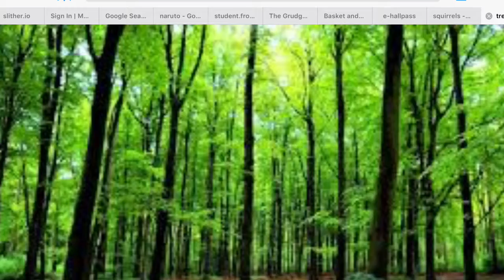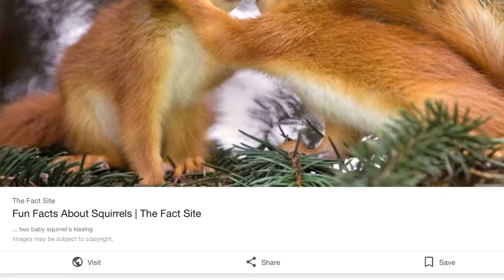Contact if u want to  chose a video personally